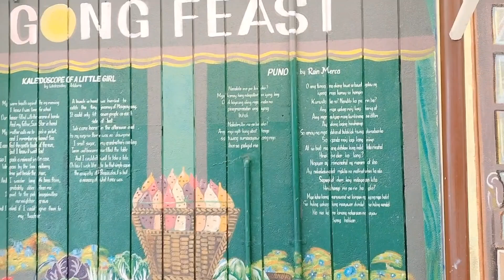TALENT SA PAGPAINT NG FEST CHALK ART COMPETITION AT MGA MURAL